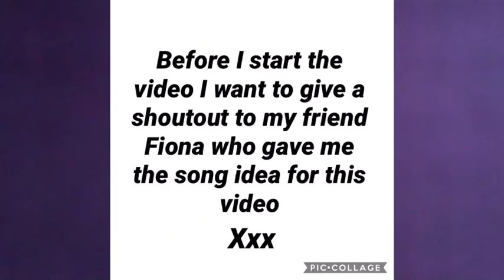Will and Stella/Gus and Hazel | Hold on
This is my second video featuring Five Feet Apart. I just love it so much
These clips are property of the movies Five Feet Apart and the Fault in our stars
The main people in this video are Cole Sprouse and Haley lu Richardson
Shailene Woodley and Ansel Elgort.
The song is Hold on by extreme music